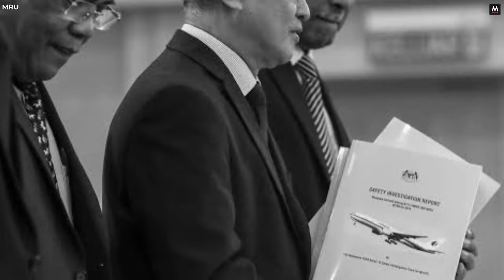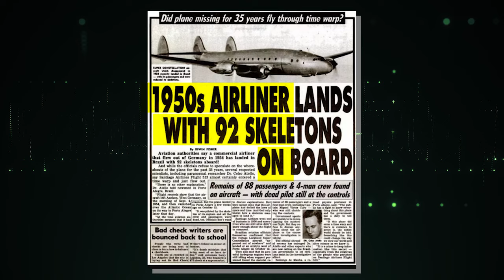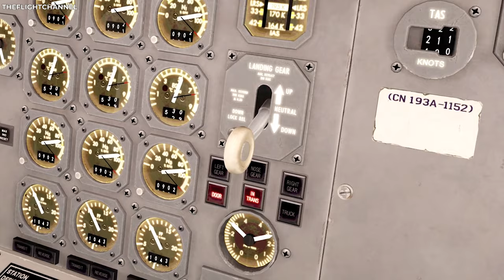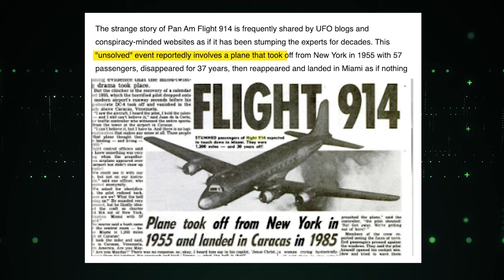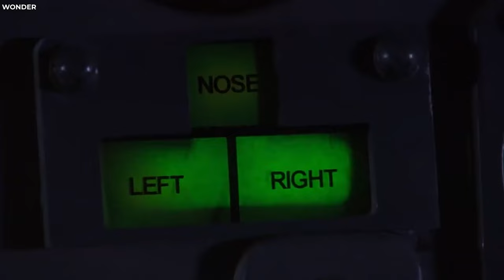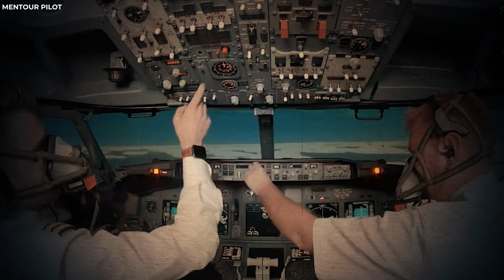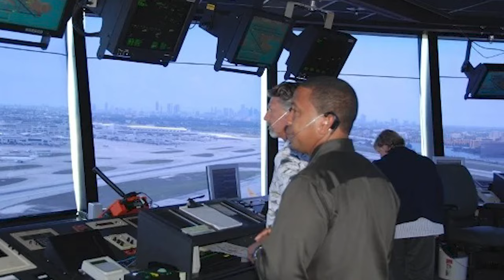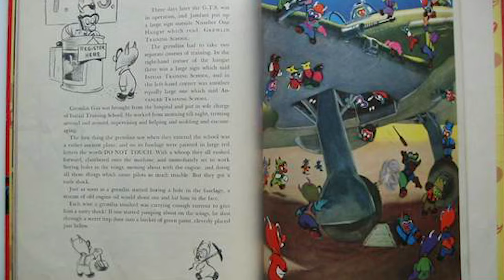This Plane Suddenly Vanished 35 Years Ago, But Now Lands With 92 Skeletons